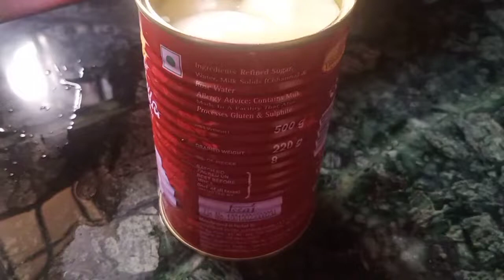Tried Haldiram's Rasgulla first time | gulabjal ka bhi taste aa raha tha|Garam karke khane se best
Tried Haldiram's Rasgulla first time